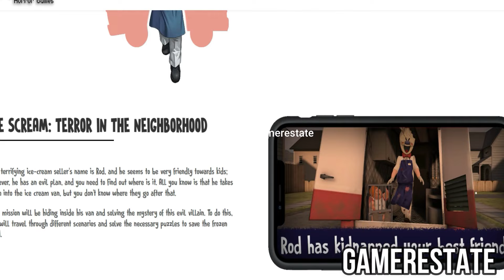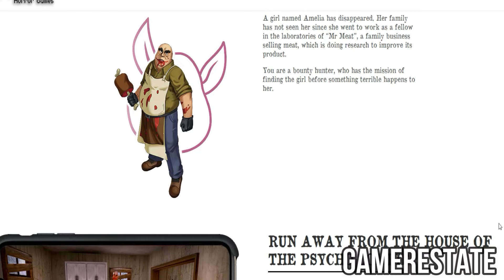Ice Scream 7 Release Next Year | Ice Scream 7 Factory | Ice Scream 6 New | Mr Meat 2 Release News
GamerEstate 2.0

READY FOR Ice Scream 7🥶🥶🥶

Get ready because tomorrow IceScream6 RELEASES! 😱 You will discover new areas of the factory 🏭 run away from new minirods and the cook Mati 👩‍🍳 and play the new ICE CREAM MINIGAME! 🕹

Ice Scream 7 Release Next Year | Ice Scream 7 Rod Factory | Ice Scream 6 New |Mr Meat 2 Release 2022

New episode of IceScream saga is coming! As you already know, this time you will play as Charlie in a new area of the factory, the kitchen! There is a new enemy that has to be defeated... who may that be? 😜